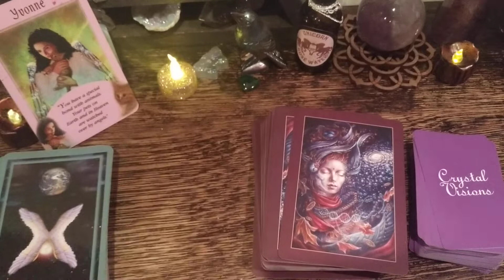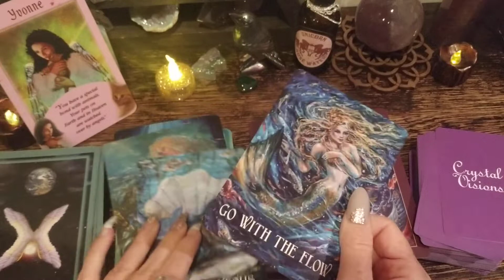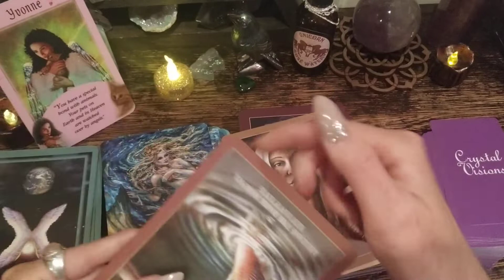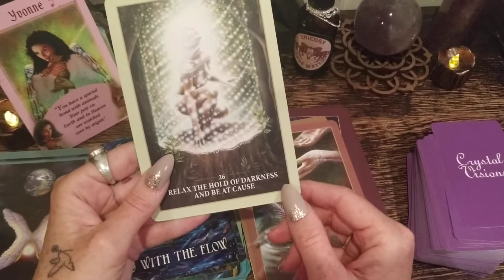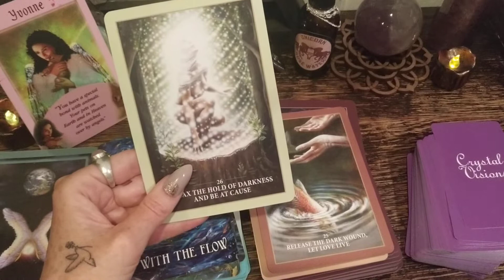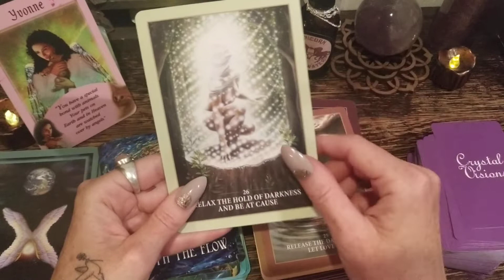TAURUS ♉Sweethearts, last weeks reading was somehow set private, so DOUBLE reading 4 you this week!💞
Angels are with you!